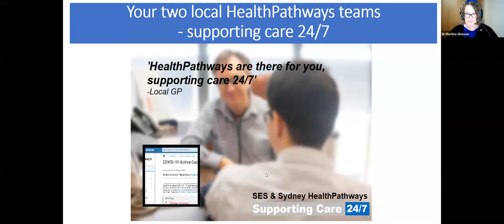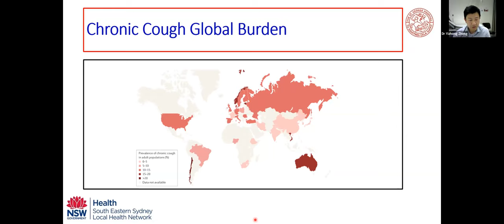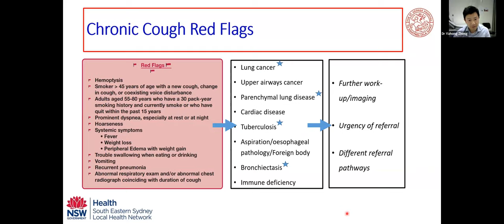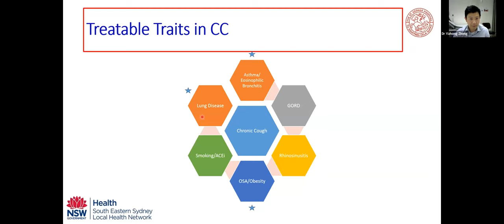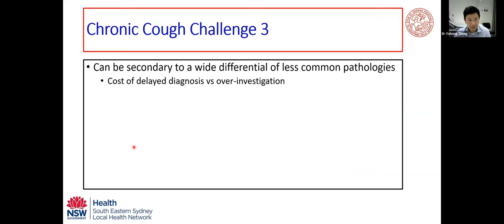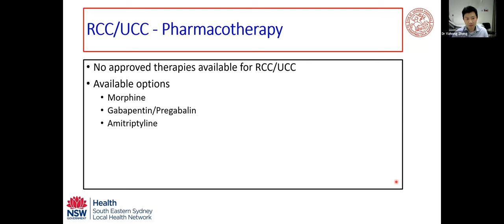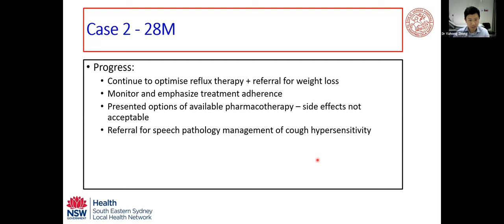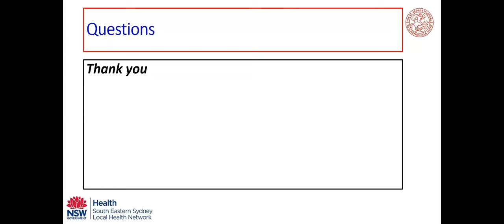Chronic cough update - 15 August 2023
Presented by Dr Yizhong Zheng; Respiratory and Sleep Physician; Staff Specialist at St George Hospital

Learning outcomes:
- Discuss diagnostic algorithm of chronic cough, assessment and optimisation of treatable traits.
- Identify red flag symptoms - when to refer early
- Recognise cough hypersensitivity and therapeutic options of refractory/unexplained chronic cough
- Explain the role of different specialties in the diagnosis and management of chronic cough

After watching this webinar, attendees can self report 1 hour of education with their governing body